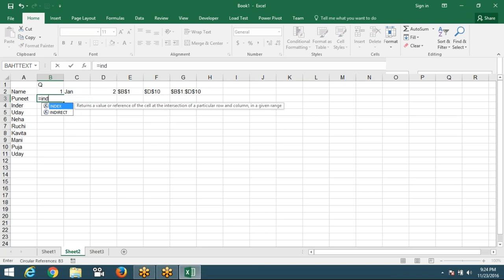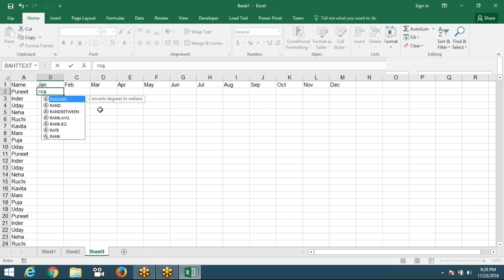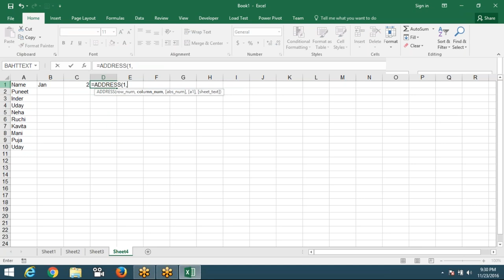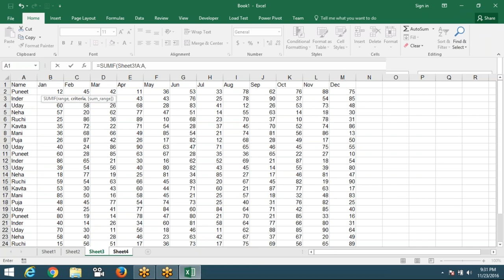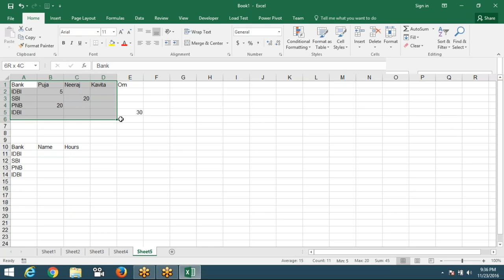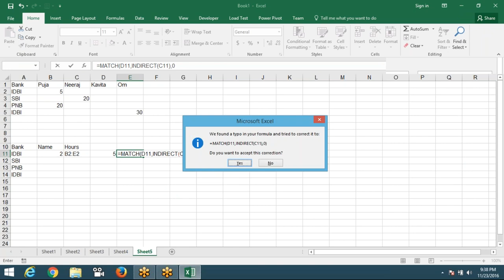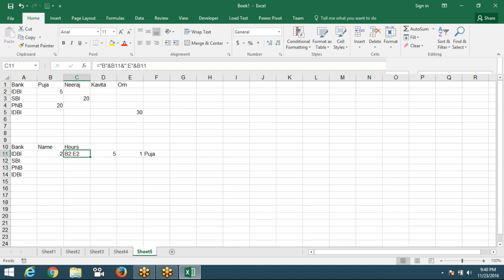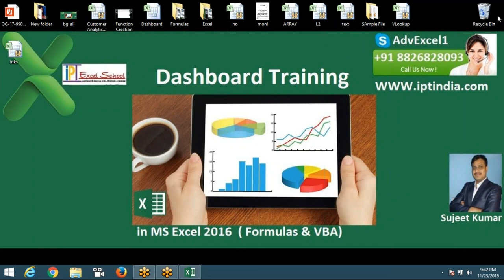Array Formulas in Excel 2016